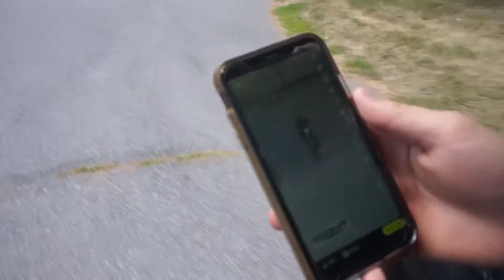Longest Manual, Fakie, and High Chair Contest at Camp Woodward!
Hey guys sorry about the break in videos but we are back with another Woodward video. Get hyped because we still have 2 more Woody vids coming!